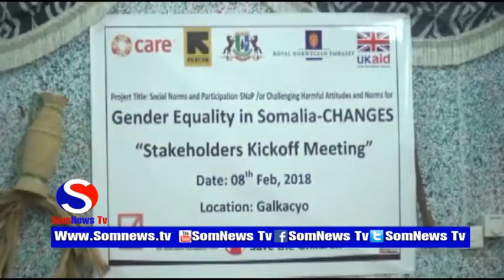Wasaaradda Haweenka puntland oo kulan Looga Hadlayo Ilaainta Xuquuqda Haweenka ka Daah furtay Galkac